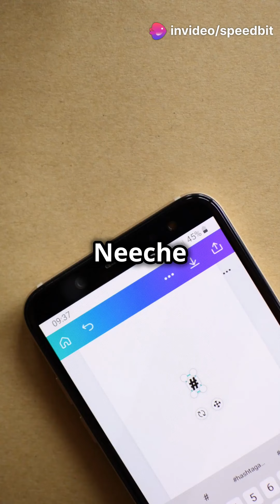Top Ai Android Applications